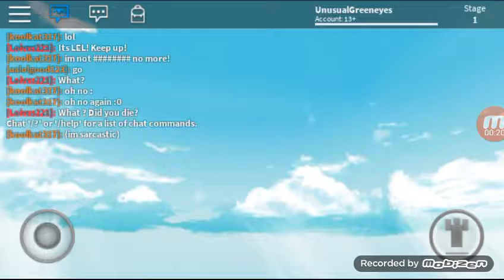Roblox fun and easy obby!